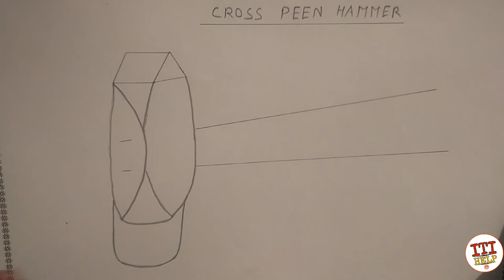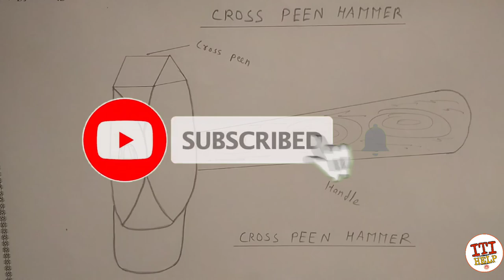cross peen hamme || iti cross peen hammer ed drawing